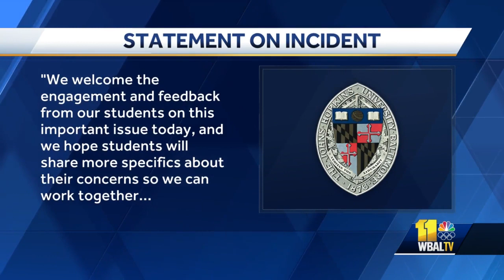Students protest the way JHU handles sexual assault accusations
Student held a protest on the Homewood campus of Johns Hopkins University Monday night. Students are upset with the way the university handles sexual assault cases and the lack of resources for victims.